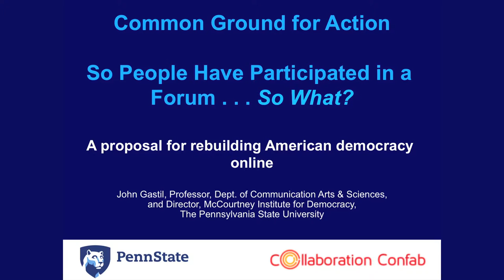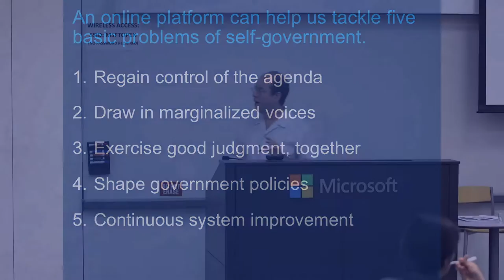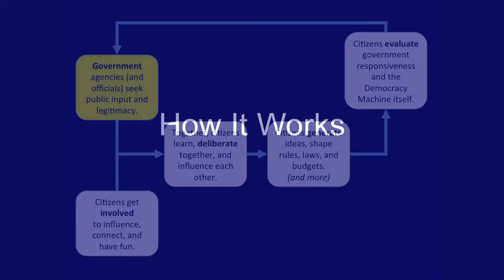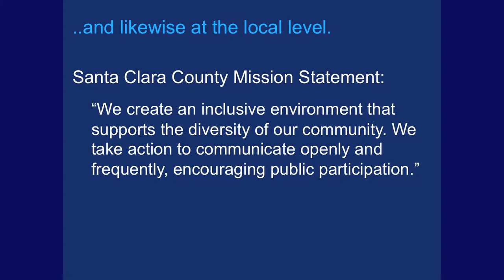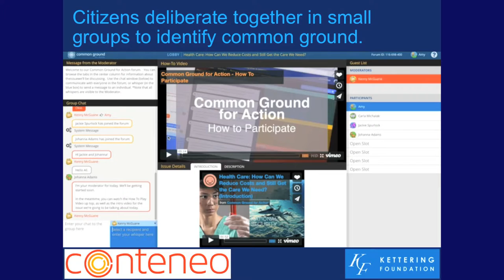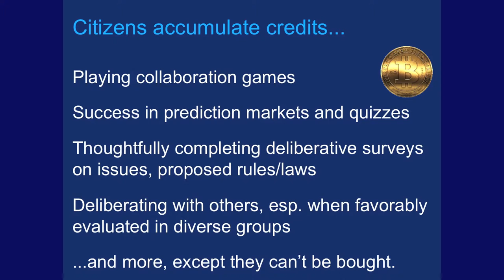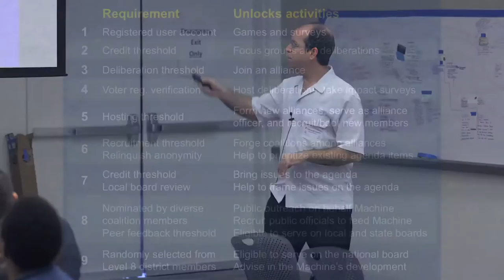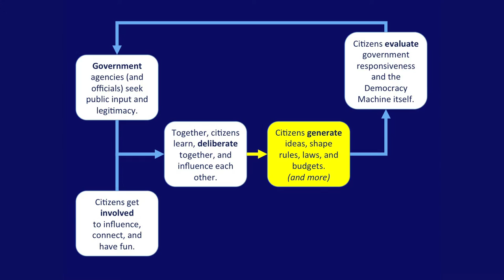John Gastil - A Proposal for Rebuilding American Democracy Online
Hear John Gastil talk about what happens after people participate in a deliberative forum and how online forums could have a real positive benefit to the way democracy functions.